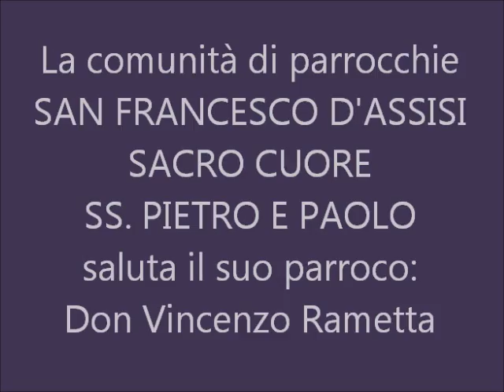Pachynus Web - Pachino saluta Padre Rametta (parte 2)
Il saluto a Padre Rametta Vncenzo che dopo 30 anni di servizio pastorale a Pachino, lascia la sua comunità di parrocchie e la Città tutta, essendo stato trasferito a svolgere il suo ministero ad Avola, sua Città natale. Ecco la seconda parte della serata del 2 ottobre 2011 durante la Santa Messa delle ore 19.30 in Chiesa San Francesco d'Assisi.
In questa seconda parte: l'omelia del parroco Don Vincenzo Rametta